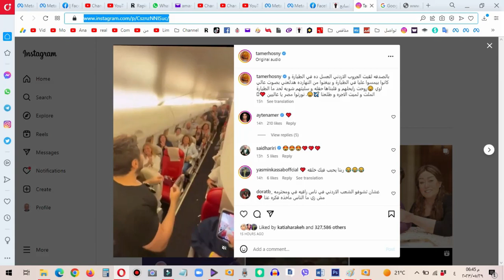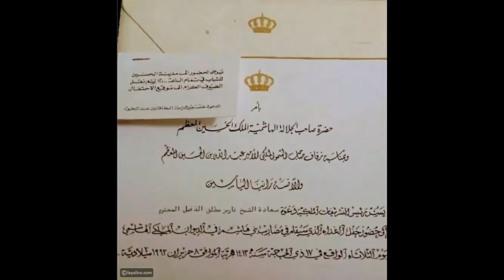كل ماتود معرفته عن زواج الامير الحسين ورجوة آل سيف وعائلتها الثرية وكيف غزا الحب قلبه والموكب الأحمر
الحسين بن طلال بن عبد الله الأول الهاشمي (14 نوفمبر 1935 - 7 فبراير 1999)، هُو ملك الأردن الثالث. تولى الحكم من الحادي عشر من أغسطس عام 1952 حتى و فاته في السابع من فبراير عام 1999.

وُ لد الملك الحسين في العاصمة الأردنية عمَّان؛ ليكون أكبر أ بناء الأمير -آنذاك- طلال بن عبدالله وزوجته زين الشرف بنت جميل. وقد بدأ دراسته في عمّان في الكلية العلمية الإسلامية، بينما أكمل تعليمه في الخارج بالمملكة المتحدة. وبعد أن تولّى الملك طلال حكم المملكة الأردنية الهاشمية عام 1951 م، سُمِّي الحسين وليا لعهد المملكة الأردن. بعد ذلك، عزلَ مجلس النواب الأردني الملك طلال بعد عام من توليه الحكم؛ نظراً لمرضه آنذاك، مما حدا بالمجلس لتعيين مجلس وصاية على العرش حتى يبلغ الحسين السن الدستورية للحكم؛ إذ اعتلى العرش وهو يبلغ من العمر سبعة عشر عاماً فقط، وذلك في الثاني من أيار/مايو من العام 1953 م. وقد حكم الحسين الأردن ذات النظام الملكي الدستوري لأطول مدّةٍ بين أفراد أسرته الذين توّجو ملوكا للأردن أو للعراق منذ 1920 م.

تزوج الحسين بن طلال أربع مرات منفصلات، وقد أنجب من تلك الزيجات الأربع أحد عشر إبنا وابنة، وهم: عالية بنت الحسين من زوجته دينا بنت عبد الحميد، وعبد الله الثاني بن الحسين وفيصل بن الحسين وعائشة بنت الحسين وزين بنت الحسين من زوجته الأميرة منى الحسين، وكل من الأميرة هيا بنت الحسين وعلي بن الحسين من زوجته علياء الحسين، كذلك حمزة بن الحسين وهاشم بن الحسين وإيمان بنت الحسين وراية بنت الحسين من زوجته التي تُو في عنها نور الحسين.

تولّى الحسين حكم المملكة ليكون ملكا دستوريا مبتدئا عهده بما اصطلح على تسميته "تجربةً ليبرالية"؛ إذ سُمح في العام 1956 م بتشكيل أول حكومة برلمانية منتخبة في تاريخ الأردن. وبعد شهورٍ قليلة على تلك التجربة، أجبرَ الحسين تلك الحكومة التي كانت برئاسة سليمان النابلسي على الاستقالة؛ حيث أعلن الأحكام العرفية وحظر الأحزاب السياسية. وفي العام 1988 م أعلن الحسين قرار فك الارتباط الإداري والقانوني مع الضفة الغربية،